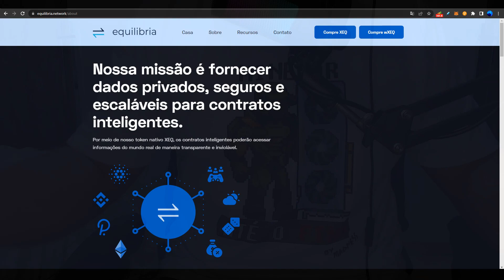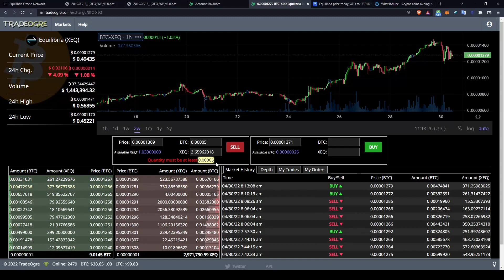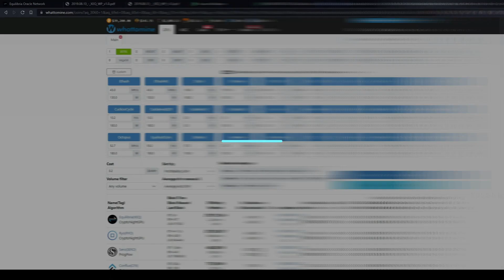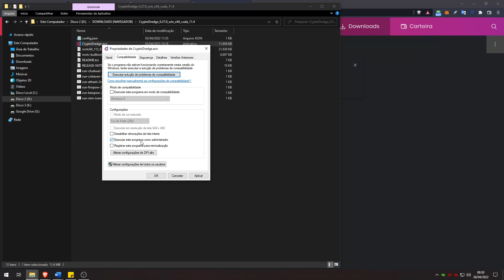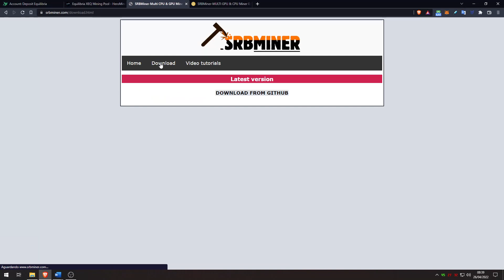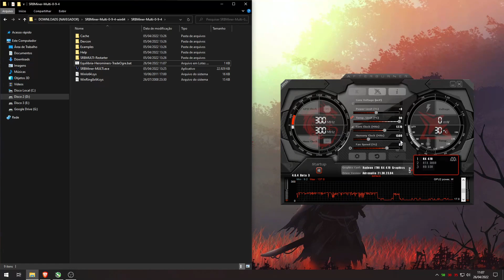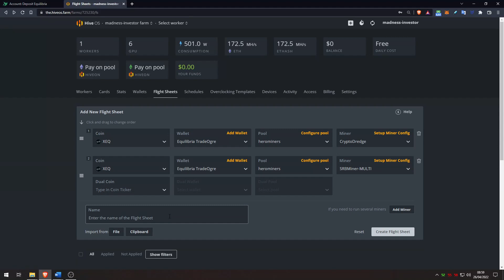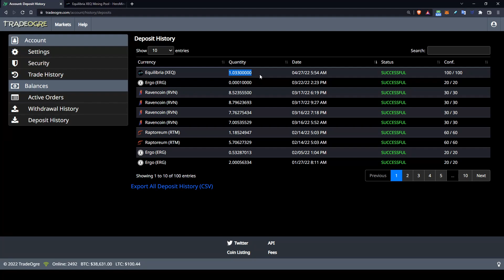COMO MINERAR EQUILIBRIA - XEQ (WINDOWS & HIVE-OS)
Fala rapaziada tudo na paz?

Galera hoje trago uma moeda, interessante, e que por vezes está rendendo bacana na mineração. Minerando ela no Windows (AMD & NVIDIA) e Hive-OS (AMD & NVIDIA)

Moeda: EQUILIBRIA (XEQ)
Algoritmo: CryptonightGPU
POW - Prova de Trabalho
Mineração por GPU - Mín 2gb VRAM
Mineração por CPU (Não rentável)
Asic Resistente

Roteiro:
00:00 - Introdução ao Projeto
07:27 - Escolhendo a Pool de Mineração
08:57 - Minerar no Windows (NVIDIA)
13:08 - Minerar no Windows (AMD)
17:02 - Minerar no Hive-OS (NVIDIA & AMD)
22:40 - Dashboard da Pool & Recebimento Pool/Wallet
23:38 - Conclusão

Tmj
Sucesso
Modo Doom ON, Until it's DONE!